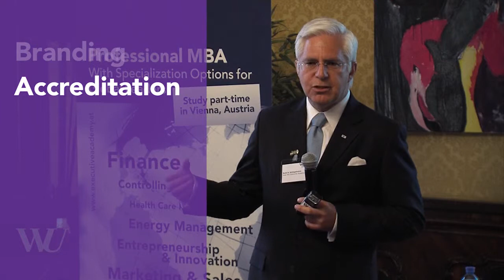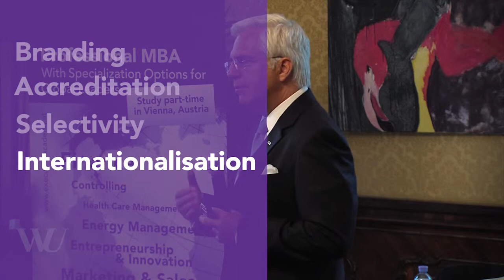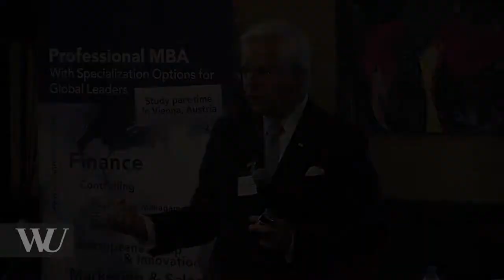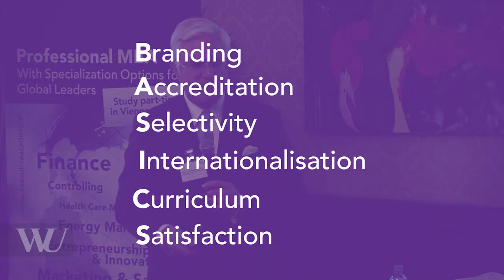How to choose the right MBA program | WU Executive Academy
Prof. Bodo B. Schlegelmilch, former Dean of the WU Executive Academy explains the reasoning for selecting an MBA program. The 5 BASIC aspects are:

- Branding
- Accreditation
- Selectivity
- Internationalisation
- Curriculum